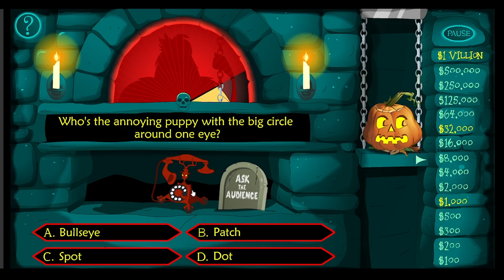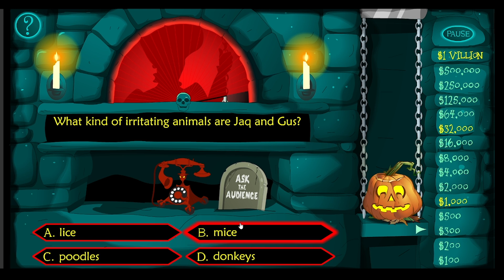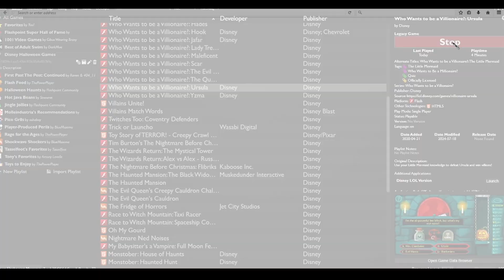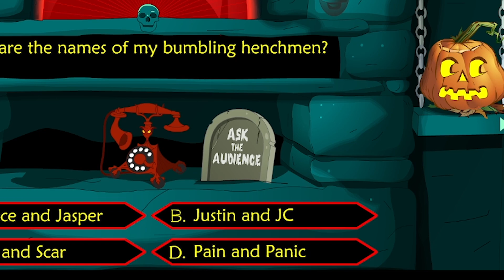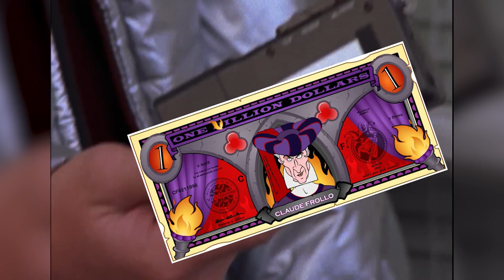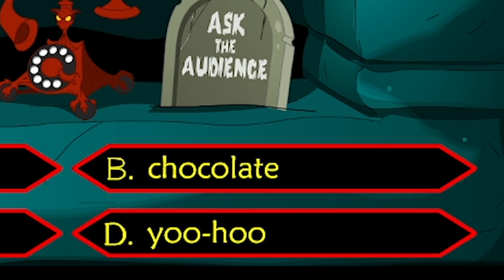Who Wants to Be A Villionaire || Obscure Disney Games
Hello and Welcome Foolish Mortals, say do you want to be a millionaire? Well I don't have that ability to help you however I can help you be a villionaire. Back at the turn of the 21st century Disney created a parody version of their hit tv show Who Wants to Be a Millionaire for all the villains. It was weird but fun so let's go back to the early days of the web to discuss it further.

I have two channels, this one right here and my BrownEyedFish channel.